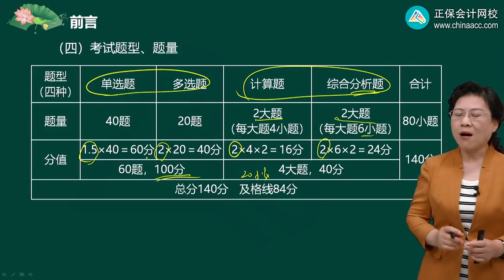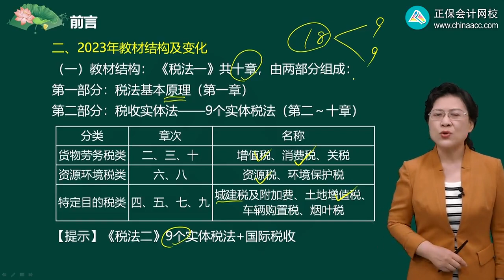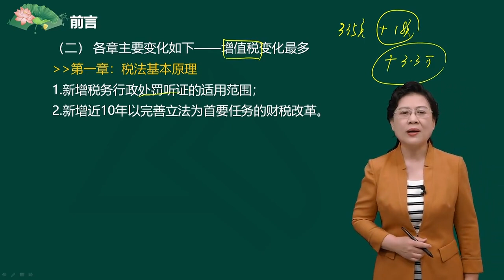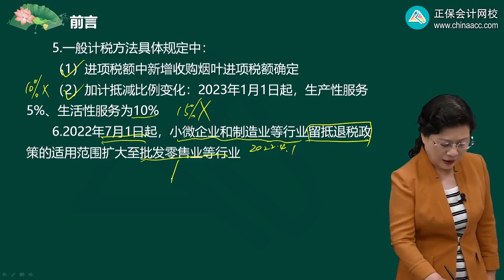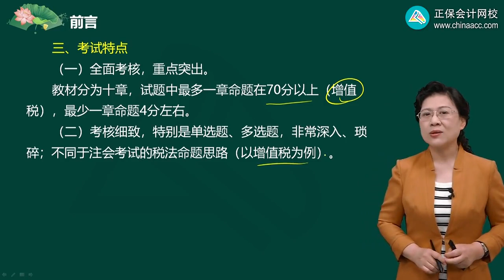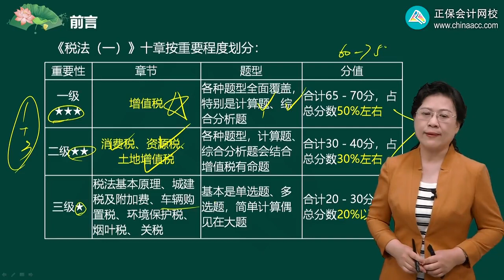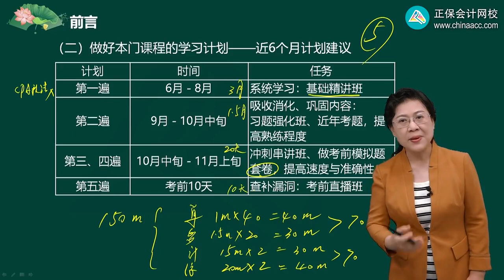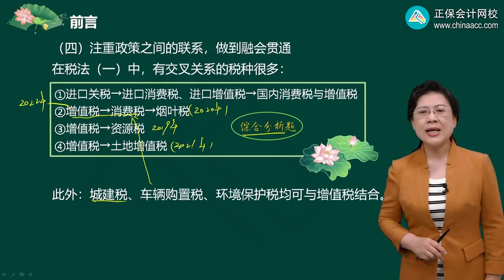2023 税务师 税法一 叶青 基础精讲班 第0001讲 前 言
2023 税务师 税法一 叶青 基础精讲班